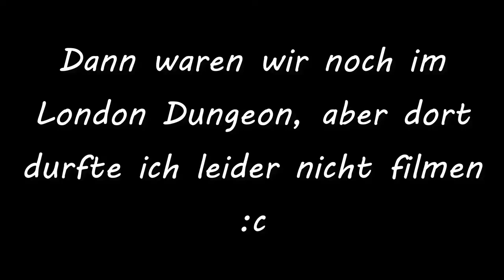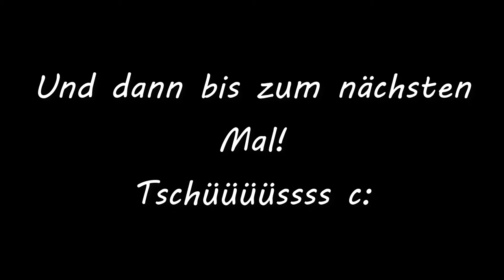Meine Reise nach London! | Vlog